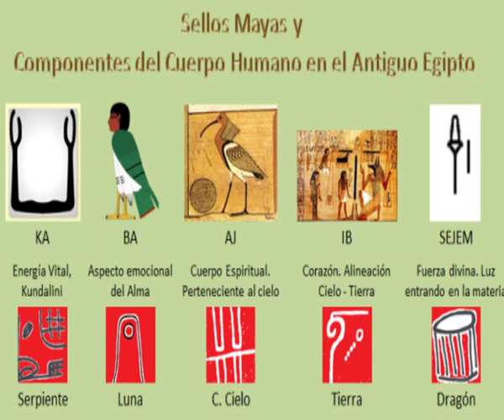MI REGRESO AL TIBET CAPITULO 09 MOMIAS EGIPCIAS